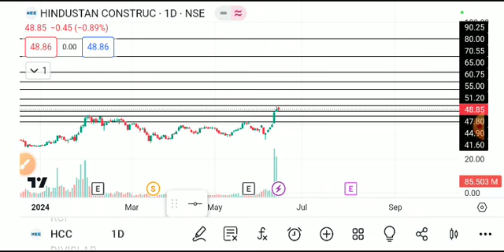HCC SHARE LATEST NEWS TODAY,HCC SHARE ANALYSIS,HCC SHARE TARGET,HCC SHARE TODAY,HCC SHARE NEWS